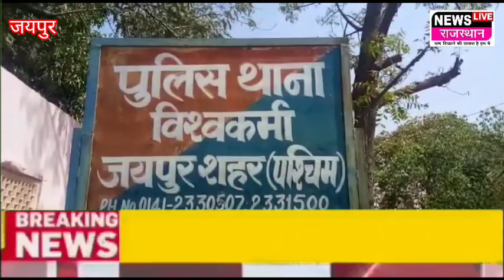Vishwakarma police# लग्जरी कार से करता था मोबाइल टावरों की रेकी चोरी करते करते आ गया टॉप टेन लिस्ट म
Vishwakarma police# लग्जरी कार से करता था मोबाइल टावरों की रेकी चोरी करते करते आ गया टॉप टेन लिस्ट में नाम अब चढ़ा पुलिस के हत्थे